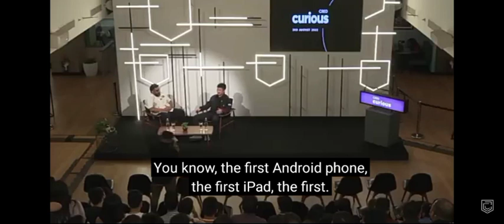on branding with Kunal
kunal on what is branding